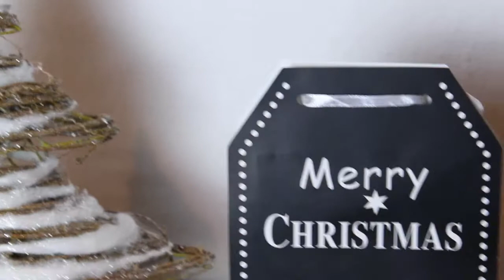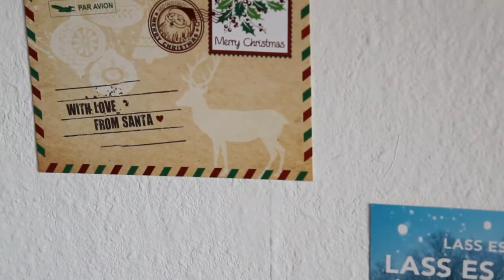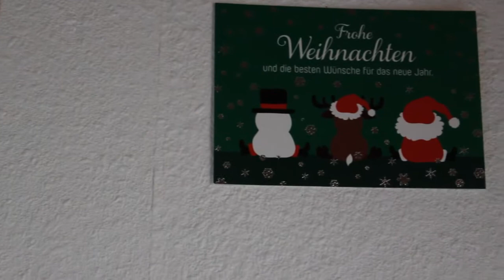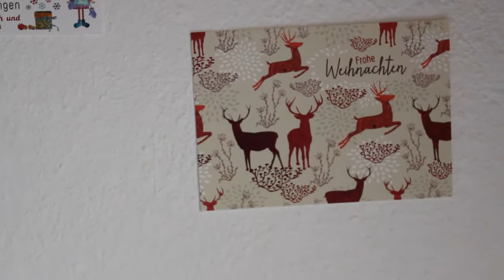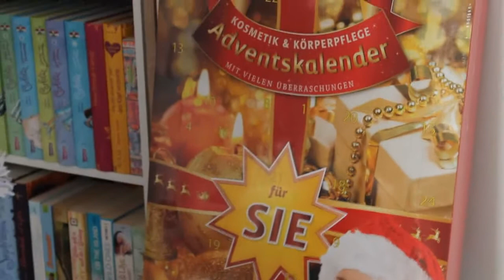MEINE WEIHNACHTSDEKORATION 🎅🎄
► Social Networks ◄

➥ Kamera : Canon Eos 600D
➥ Licht : Alu Studioleuchte
➥ Stativ : Hama Star 61
➥ Schnittprogramm : Magix Video Deluxe

xoxo,
Vany!